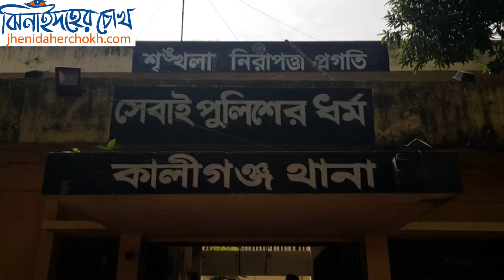অবশেষে নটরাজ গ্রেপ্তার । Jhenidaher Chokh ।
ঝিনাইদহের কালীগঞ্জ শহর থেকে বিপুল পরিমান দেশীয় অস্ত্রসহ আন্তজেলা ডাকাতদলের সদস্য রফিকুল ইসলাম (৪২) কে পুলিশ আটক করেছে। রাতে পুলিশ শহরের নিশ্চিন্তপুর এলাকায় অভিযান চালিয়ে তাকে আটক করা হয়।

এ সময় তার কাছ থেকে হাশুয়া, গাছি দা, চাপাতি, ছুরি, তালা কাটার ,শাবল, ধারা দা,সেনিসহ বিপুল পরিমান দেশীয় উদ্ধার করা হয়। আটক রফিকুল সাতক্ষীরা জেলার কালীগঞ্জ উপজেলার জাফরপুর গ্রামের আবেদিন শেখ এর ছেলে।

কালীগঞ্জ থানার ওসি মাহফুজুর রহমান মিয়া জানান, গোপন সংবাদের ভিত্তিতে পুলিশ রফিকুল ইসলামকে আটক করে। তার বিরুদ্ধে সাতক্ষীরার বিভিন্ন থানায় ৫টি ডাকাতি মামলা রয়েছে। গত ৪ দিন আগে কালীগঞ্জ শহরের ইউনিলিভার বাংলাদেশ (এআর ট্রেডাসে) ডাকাতি সংঘটিত হয়। ডাকাতির সাথে সে জড়িত। এ ব্যাপারে কালীগঞ্জ থানায় মামলা হয়েছে। ডাকাতদলের বাকি সদস্যদের আটকের চেষ্টা চলছে বলে জানান এই কর্মকর্তা।